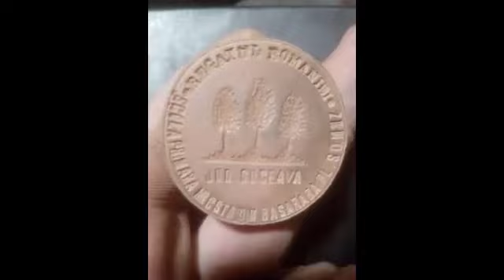Nu doar comori sunt in padure ( Detectie metale Suceava )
de data asta in zona de razboi am gasit cu totul ceva neasteptat